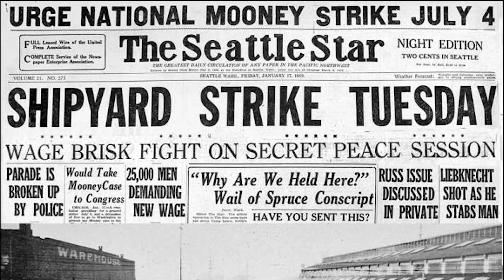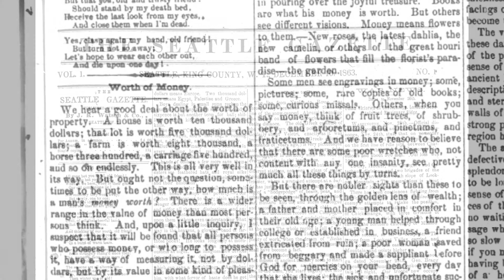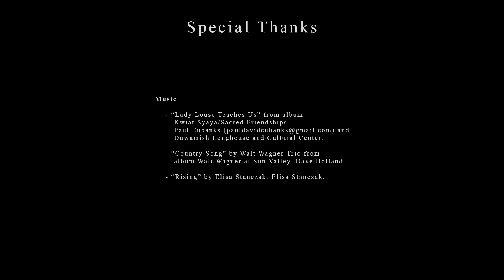Seattle Story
A brief history of Seattle's founding and the innovation and generosity for which the city is known.